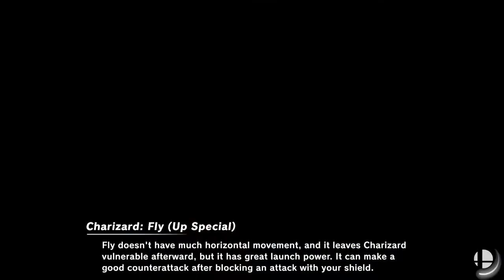ONX/AvatarNico (Yoshi - ZSS) Lucastrupa (Sonic) DD#4 Online